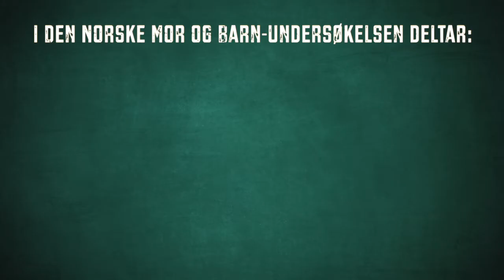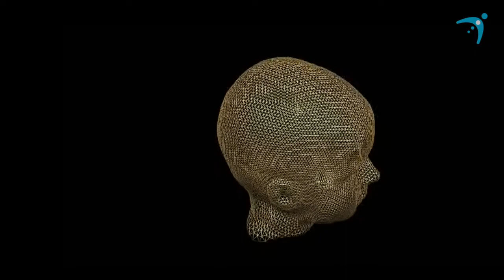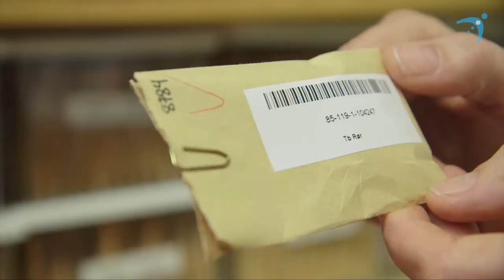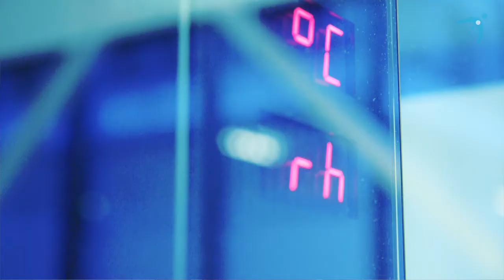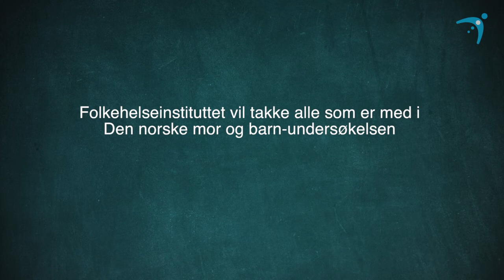Filmen om MoBa - en av verdens største folkehelsestudier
Den norske mor og barn-undersøkelsen (Moba) er en av de største folkehelsestudiene i verden, og vi sender en stor takk til alle dere som har vært med oss i disse 15 årene. I denne filmen besøker vi noen av barna og foreldrene som deltar i dag, og vi får se hvordan prøvene deres lagres og brukes til forskning. Vi får også høre fra en glup barnegjeng som forklarer hva en «forsker» er.

Kapitler:
00:07 : Intro
00:34 : Hvem deltar i Den norske mor, far og barn-undersøkelsen
01:12 : Hvordan utvikler hjernen seg hos barn?
02:08 : MoBa-melketenner hjelper forskere
03:14 : Hilse på MoBas første MoBa-barn
03:51 : Camilla Stoltenberg til ungdommene i MoBa som er med i MoBa
04:24 : Å være med som deltaker
05:30 : Biobanken med alle prøver fra mor, far og barn
06:13 : Per Magnus, professor og prosjektleder i MoBa, om verdien av MoBa
06:37 : Barn svarer på hva en forsker er
07:27 : Camilla Stoltenberg om deltakelse i MoBa